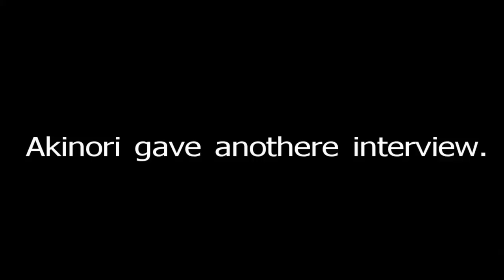Tokyo Marathon - Interview - 28/02/2010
Akinori Kusuda and Tristan Miller gave a NHK interview in Tokyo Big Sight after the race of Tokyo Marathon PM14:08.